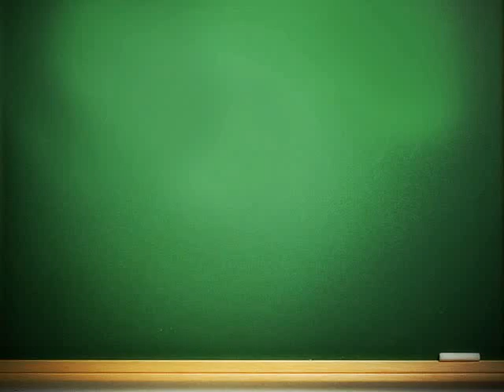Taiwan Knowledge Quiz - Be a Taiwan Explorer!!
Taiwan Knowledge Quiz， 臺灣知識小學堂開課啦!!

自2009/10/5中午至2009/11/25中午止，政府英文入口網－My EGov 臺灣知識大富翁 挑戰活動開跑嚕！！

挑戰台灣知識小學堂，遊戲環島輕鬆答，長知識還有Aspire One小筆電等大獎等你拿喔～